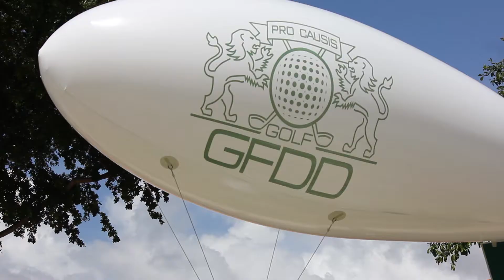GFDD Golf Tournament - Miami 2014 (Tournament Review)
Global Foundation for Democracy and Development (GFDD) celebrated its 4th Golf Tournament with the participation of over 70 players that gathered to play in the prestigious Biltmore Hotel in Coral Gables, Miami, Florida.

The tournament, already a GFDD tradition, was attended by leading figures from the philanthropic field, prominent sports figures and other friends who through the years have supported GFDD's programs, which seek to foster social, economic, democratic and cultural advancement in the Dominican Republic and throughout the Western Hemisphere.

During a delicious brunch before starting the game, players were welcomed by GFDD Executive Director Natasha Despotovic, who appreciated the support offered to the foundation and its work. "We hope you like our projects, and we hope you will continue to be a member of our big, worldwide community", she conveyed. Former President of the Dominican Republic and President of GFDD, Dr. Leonel Fernández, officially kick-started the event.

After the golf tournament was played and everyone enjoyed a great day, all gathered at the Alhambra Ballroom, where the Executive Director of GFDD thanked the public for the support given to this event and the Foundation since the beginning. "We are grateful for the unconditional endorsement you have always given us, and we urge you to continue supporting the various initiatives developed by GFDD", said Ms. Despotovic.

Mr. Ricardo Jacobo, GFDD collaborator, highlighted the great academic and cultural contribution provided by the institution and thanked the support received from the players and sponsors, contributing to exceed revenue targets set for this edition of the tournament, the first one held in the city of Miami, Florida.

Dr. Fernández and Ms. Despotovic presented the 2014 GFDD CUP to the winning team. Vice President of Dominican Republic, Margarita Cedeño de Fernández, was also present at the awards ceremony.

Willy Pumarol, Technical Director of the tournament, was in charge of the announcement of the winners in the various categories:

    1st Place Net (62, scorecard playoff on #7) -- Andrés Marranzini and Domingo Bermúdez
    2nd Place Net (62 score) Luis Carbuccia and Milvio Coiscou
    3rd Place Net (63 score) -- Chris McNeal and Dave Ayyar
    4th Place Net (64 score) -- Rafael Pérez and César Castro
    5th Place Net (65 score) -- Al Rahm and Alexander Ojea
    1st Place Gross (63, scorecard playoff on #7) -- Manoj Bhatti and Steve Myrick
    Closest to the pin #2 -- Veronika Lancaster
    Closest to the pin #8 -- Ferdinando Lamarche
    Closest to the pin #12 -- Michael Beharry
    Closest to the pin #14 -- Miguel A. Álvarez
    Longest Drive #6 -- Chris Mc Neal

GFDD acknowledges the support and sponsorship of all individuals and institutions that contributed to the success of the 2014 edition of the GFDD Golf Tournament, and all participating individuals and corporations for their financial contributions, enabling the Foundation to continue implementing programs in areas such as economic and social development, education, health, culture, international relations, defense and security, information and communications technologies; governance and democracy, environment, globalization, and regional integration.